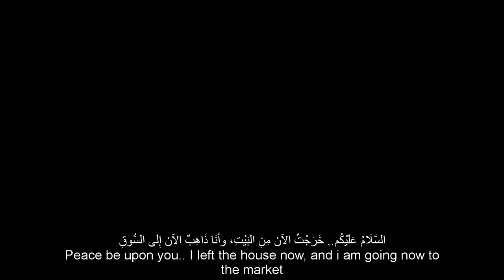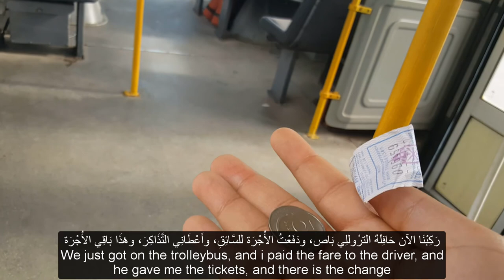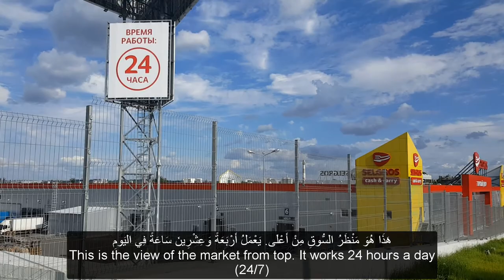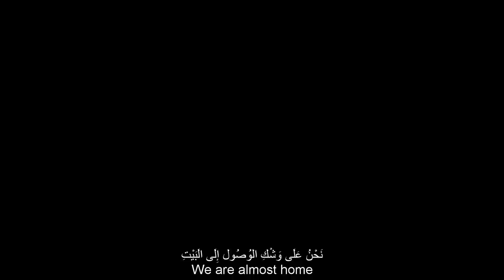Speak Arabic - A round trip to the market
Learn and improve your Arabic with Abderrahman Hatem, A professional Arabic language tutor for non-native speakers since 2011.